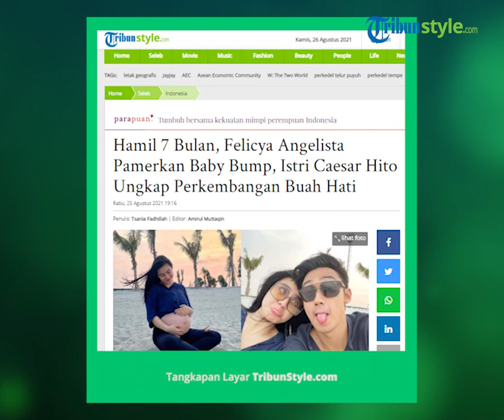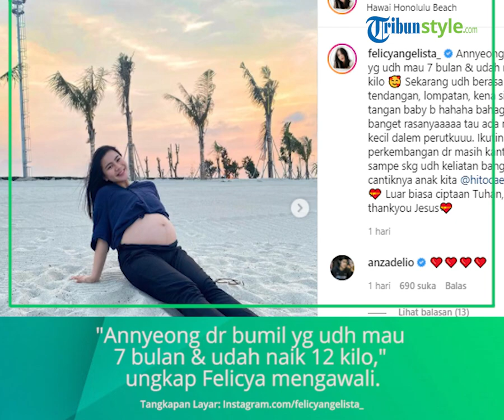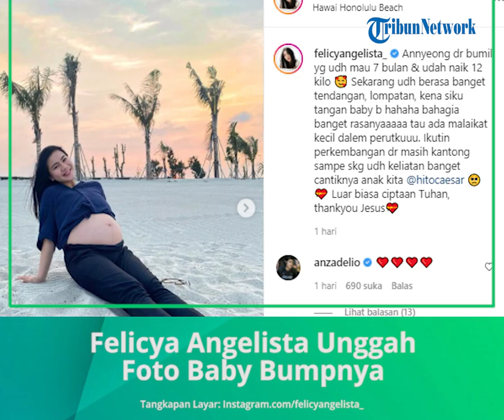Memasuki Usia Kehamilan 7 Bulan, Felicya Angelista Pamerkan Baby Bump: Kerasa Banget Pergerakannya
TRIBUN-VIDEO.COM - Usia kehamilan Felicya Angelista kini sudah memasuki 7 bulan. Istri Caesar Hito mulai memamerkan potret baby bump dan perkembangan buah hatinya.

Kebahagiaan tengah dirasakan oleh pasangan Caesar Hito dan Felicya Angelista.

Pasalnya, Felicya Angelista kini telah mengandung tujuh bulan.

Baby bump kehamilan Felicya Angelista pun semakin terlihat.

Istri Caesar Hito memamerkan potret baby bumpnya di unggahan Instagram @felicyaangelista_ pada Rabu 25 Agustus 2021.

Dalam potret tersebut Felicya nampak duduk di antara hamparan pasir pantai.

Ia mengenakan pakaian berwarna biru navy dan memperlihatkan perutnya yang makin membuncit.